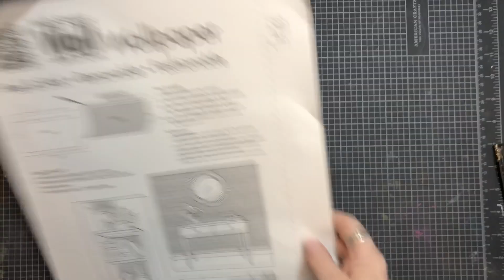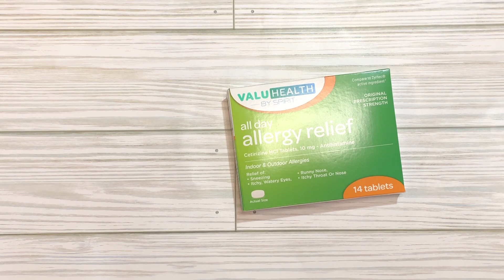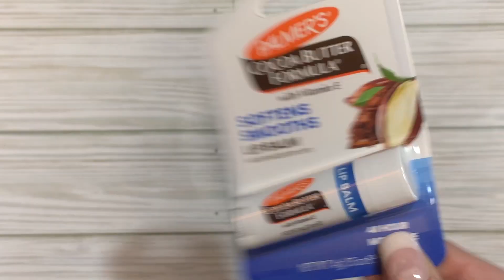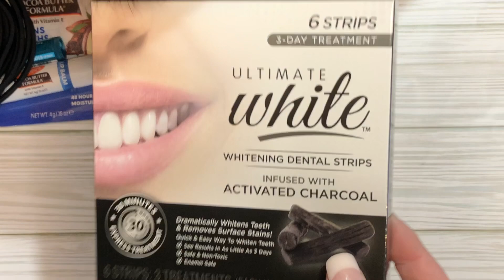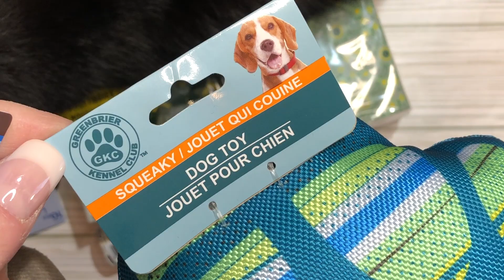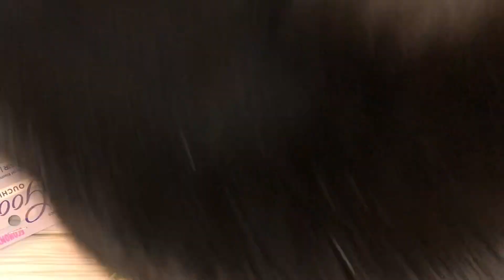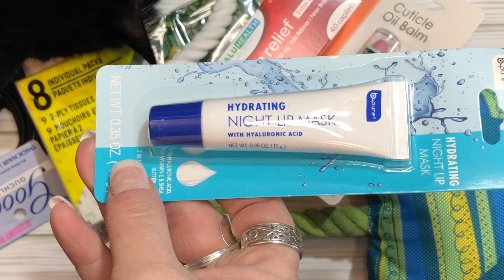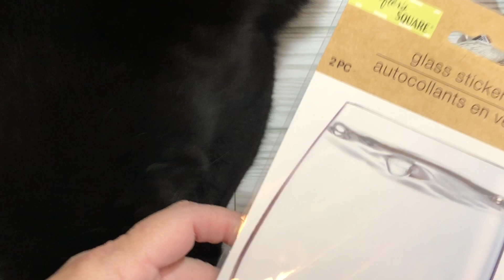Stocking Stuffer Shopping Haul from Dollar Tree and Five Below.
I went shopping at Dollar Tree and Five Below for some stocking stuffers.  See what I got.